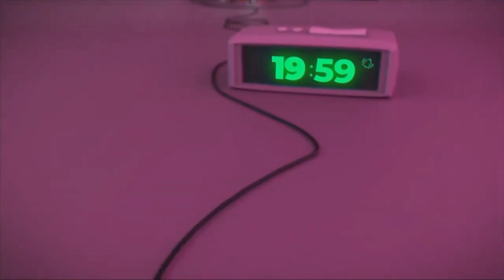La Biographie de Mark "The Undertaker" Calaway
Plongez dans l'histoire fascinante de l'homme derrière le mythe, Mark Calaway, mieux connu sous le nom de The Undertaker. De ses débuts modestes à son ascension spectaculaire en tant que l'une des figures les plus emblématiques de l'histoire de la WWE, cette biographie captivante explore chaque chapitre de sa carrière légendaire.

Découvrez les secrets des coulisses, les défis sur le ring, et les moments inoubliables qui ont défini la carrière de cet homme au long manteau noir. Des rivalités épiques aux moments de gloire, des sacrifices personnels aux triomphes inoubliables, plongez dans la vie de celui qui a incarné la terreur et la grandeur sur le ring pendant des décennies.

À travers des interviews exclusives, des images d'archives et des témoignages poignants, cette biographie vous offre un accès sans précédent à l'homme derrière le personnage légendaire. Rejoignez-nous pour un voyage épique à travers l'histoire de The Undertaker, où le réel et le surnaturel se rencontrent pour créer une légende qui transcende le temps.

Dive into the fascinating story of the man behind the myth, Mark Calaway, better known as The Undertaker. From his humble beginnings to his spectacular rise as one of the most iconic figures in WWE history, this captivating biography explores every chapter of his legendary career.

Discover backstage secrets, on-ring challenges, and unforgettable moments that defined the career of this man in the long black coat. From epic rivalries to moments of glory, from personal sacrifices to unforgettable triumphs, delve into the life of the man who embodied terror and grandeur in the ring for decades.

Through exclusive interviews, archival footage, and poignant testimonies, this biography offers unprecedented access to the man behind the legendary character. Join us for an epic journey through the history of The Undertaker, where reality and the supernatural collide to create a legend that transcends time.